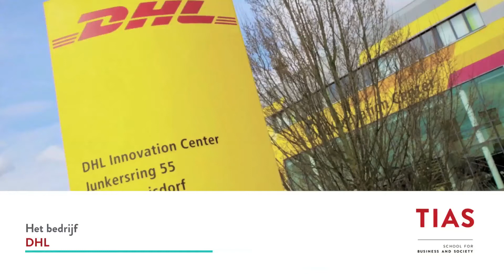Video: alumnus Joeri Kuik vertelt over MOS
In this video, Joeri explains why he choose the Executive Master of Operations and Supply Chain Management. More information? Check